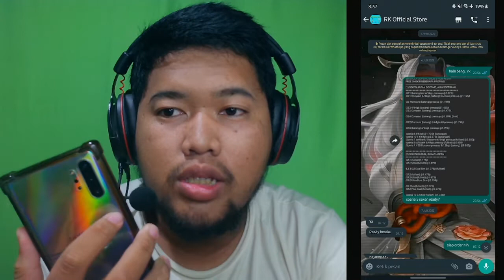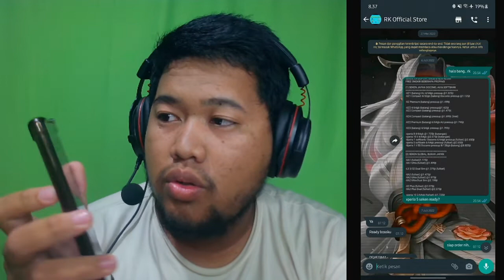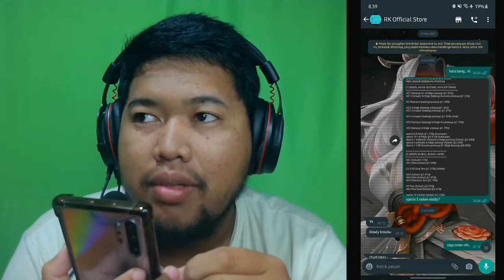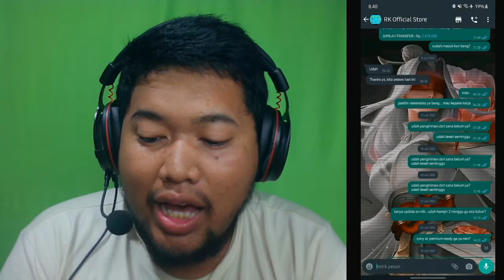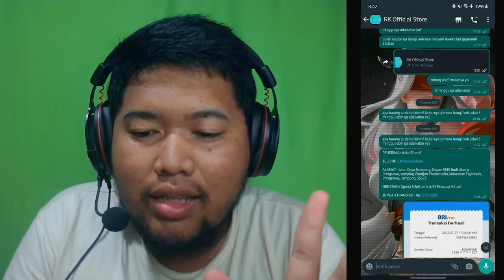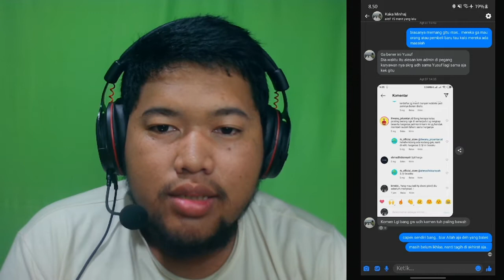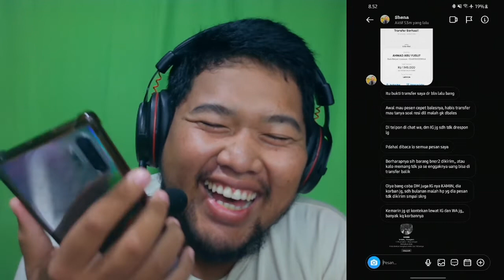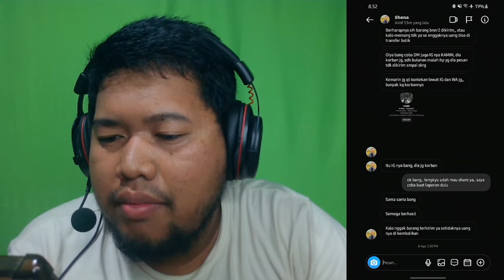Tunggu Klarifikasi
Jadi setelah lama ga upload gw balik dengan kabar kurang sedep.. kurleb nya liat aja video  ygy.. percepat aja sampe 2x

Semoga video ini dapat bermanfaat bagi kalian.